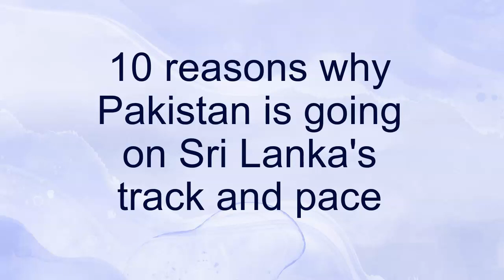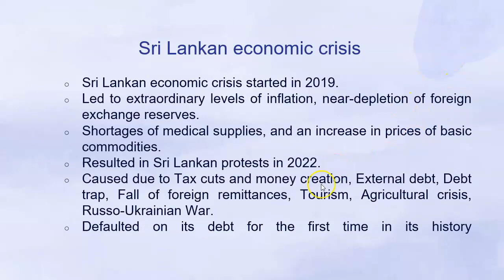Is_Pakistan_another_Sri_Lanka_in_the_Making__Lecture_1_Part_1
Efforts made for those students who cannot afford college fees and some cannot go college due to their office tough schedules.